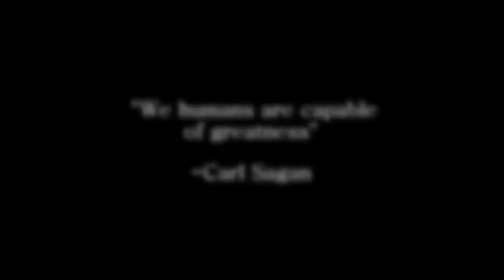Wir Menschen...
BESCHREIBUNG AUFKLAPPEN FÜR ALLE INFORMATIONEN
Bearbeitungszeit des Videos: 11h
Uploadzeit auf Youtube: 2min
Laufzeit: 3min
Wir Menschen sind...

DIE INFOS UND LINKS ZUM VIDEO

LIED/SONG

Halo 2 - never forget (extended version)

WEITERE INFOS/EXTRA INFORMATION:

bearbeitet mit: Camtasia Studios 8
Microphone: akg perception 120 usb

IMPORTANT! WICHTIG! IMPORTANTE!

I MAY DO NOT OWN SOME OF THE COPYRIGHTS OF SOME VIDEO MATERIALS, WHICH MAY BE SONGS, VIDEO CLIPS AND PICTURES WHICH I USED IN THIS VIDEO.

ICH BESITZE EINIGE DER URHEBERRECHTE VON DEN VIDEOS, LIEDERN UND BILDERN, DIE ICH IN DIESEM VIDEO BENUTZT HABE MÖGLICHERWEISE NICHT. SOLLTE IHNEN IHR EIGENES MATERIAL AUFFALLEN, UM DAS ICH SIE VOR NICHT AUSDRÜCKLICH GEFRAGT HABE, ES ZU BENUTZEN, KONTAKTIEREN SIE MICH BITTE UNTER

video created by lesJOJOairlines